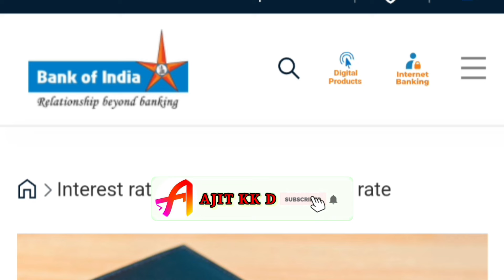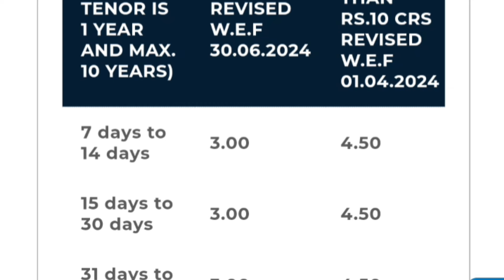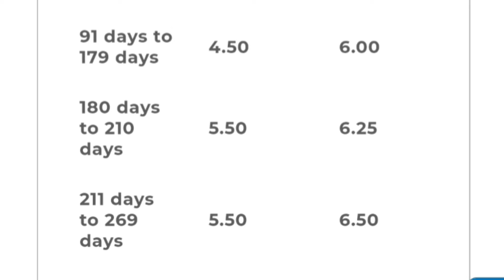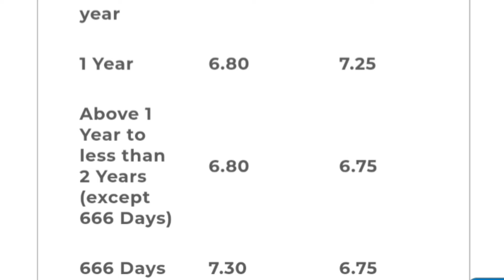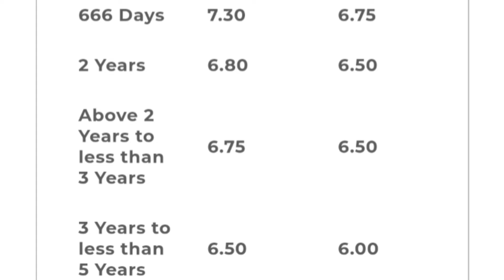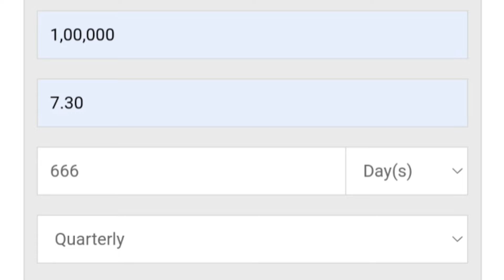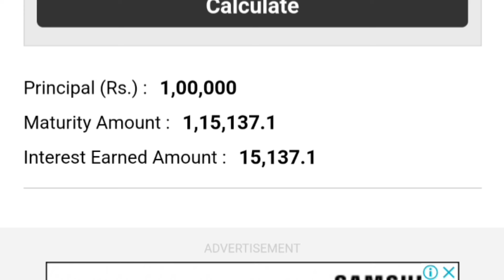August 2024 Bank Of India Special Fixed Deposit Interest Rates | Special Fixed Deposit Interest Rate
fixed deposit
fd interest rates
bank of india fixed deposit
bank of india fixed deposit interest rates in 2024
sbi fixed deposit latest interest rates
sbi fixed deposit interest rates
state bank of india 2024 fixed deposit interest rates
bank of india fixed deposit interest rates 2024
sbi fixed deposit interest rate 2024
bank of india fixed deposit 2024
state bank of india fixed deposit interest rates